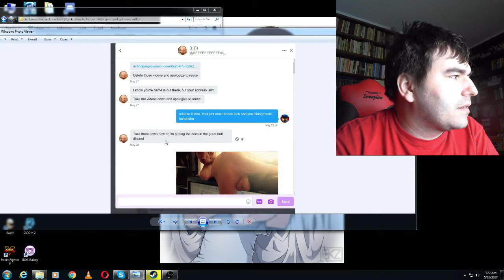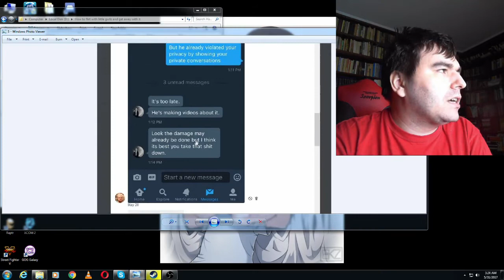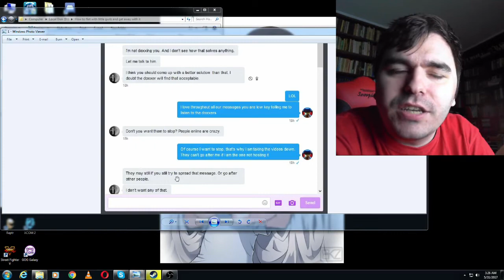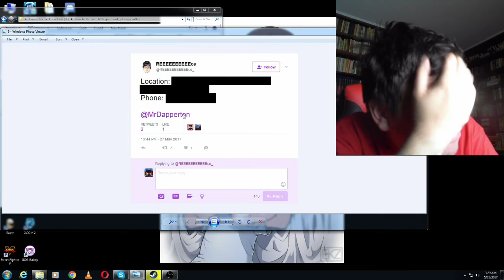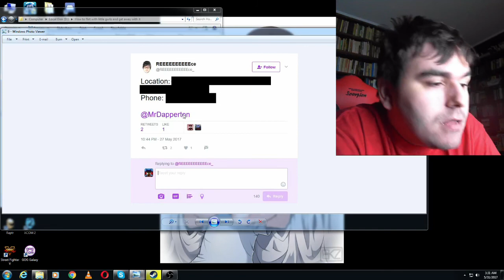MIRROR: Vee - Drama Time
Vee got a community strike against his channel because of a risqué bit of desktop art... Which is now covered by Pepe's ghost.

1. I didn't think the art deserved the strike
2. I'm very against DOXing, which is what he is on about

May the Ghost of Pepe Protect You!

cryptodigitator